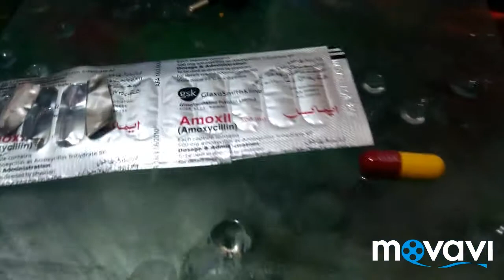Under gravel PVC pipe filter using power head filter